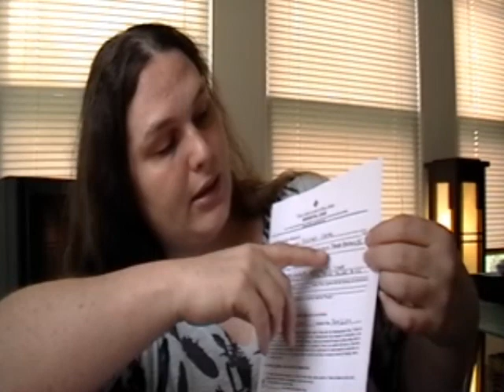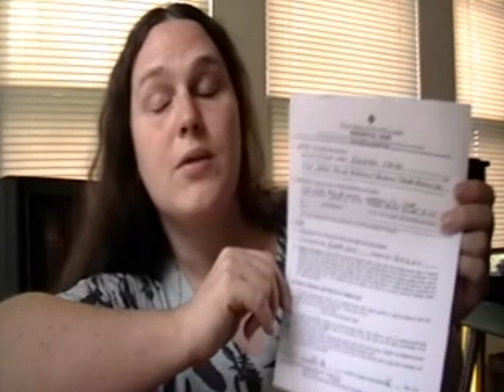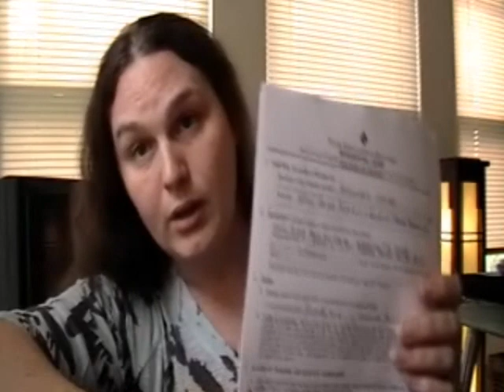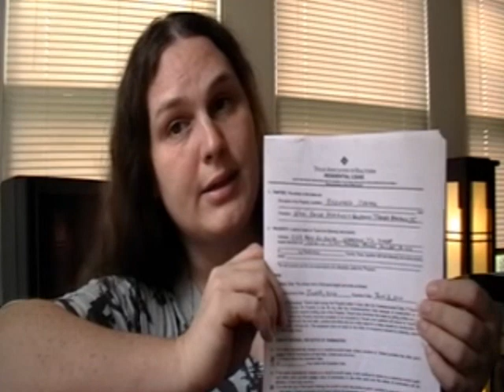Atomic Bombshell: Nikki & Thomas Araguz - will it be reported???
Does this fit the media narrative?

"At the time of Capt. Araguz's death, however, the couple had been separated for months, and Nikki Araguz was interested in obtaining a divorce."

How could Nikki be grieving her husband if they were "separated for months" and were moving forward with divorce proceedings? That question sure fits the "transgender people are deceptive" storyline that the American media has been spinning for more than 100 years now... But it is based in reality?

The mother-in-law (Simona Rodriguez Longoria) said in court that her goal was to "freeze Nikki out." All of Mrs. Araguz's assets are currently frozen and unavailable to her.

If you would like to help support Nikki in her hour of desperate need, donate to the TG Center Nikki Araguz Fund. The TG Center Nikki Araguz Fund not only support Nikki's ongoing legal battle, it also provides for her day-to-day needs.

Transgender Foundation of America
604 Pacific

Make checks payable to Transgender Foundation of America.  Please make sure to note that the donation is for the TG Center Nikki Araguz Fund.

TFA is a 501c3 nonprofit that runs the Houston Transgender Center, Archive and Library. In addition to social services, the Transgender Center offers an array of support group meetings, lectures and events designed to improve the quality of life for transgender people.